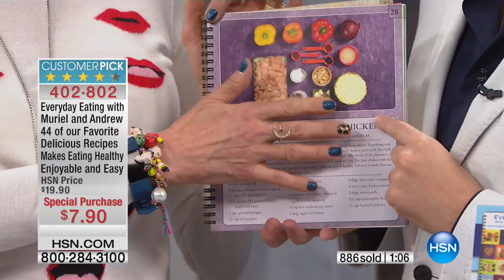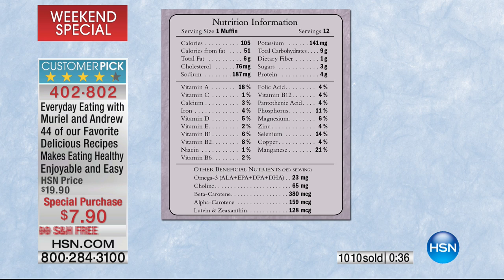Everyday Eating with Muriel and Andrew Cookbook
When it comes to our health, great vitamins and great food are made to be married. And when it comes to delicious and healthy food, this...